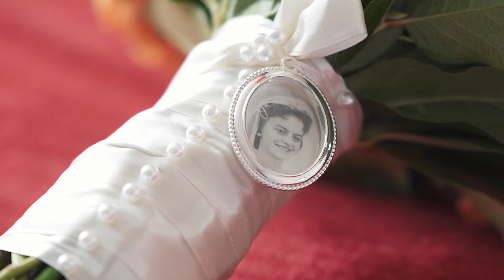captivate photo+cinema | +accentuate same day edit | karissa+landon